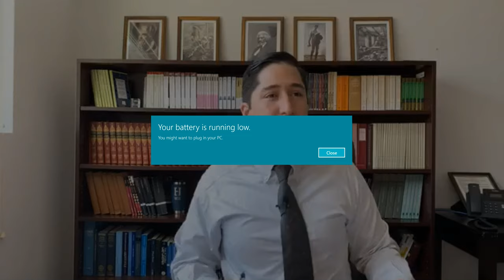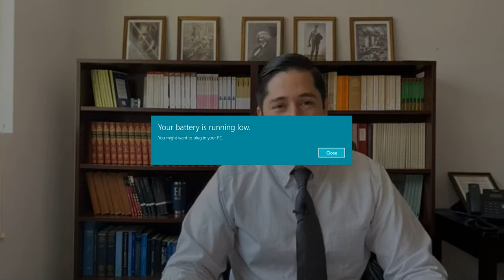Distance Model for the 2020-21 school year